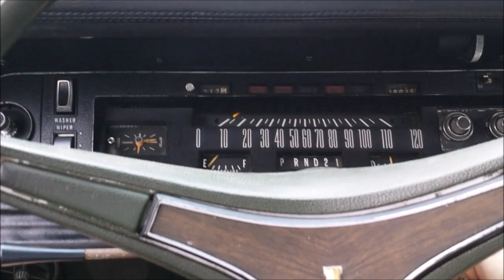1971 Chrysler 300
1971 Chrysler 300